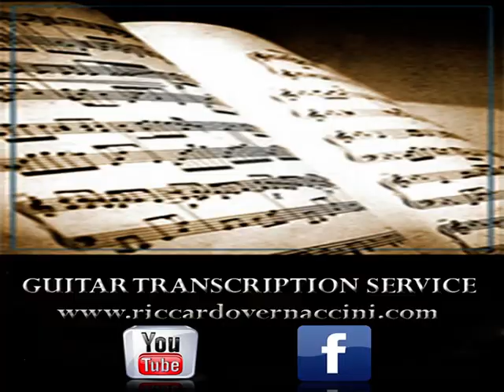Gary Moore-Don't Let Me Be Misunderstood guitar solo performed by Riccardo Vernaccini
Today marks the 6th anniversary of the Gary Moore’s death ..This is a little tribute.. If you wish to request a tab for this solo, please send an email to